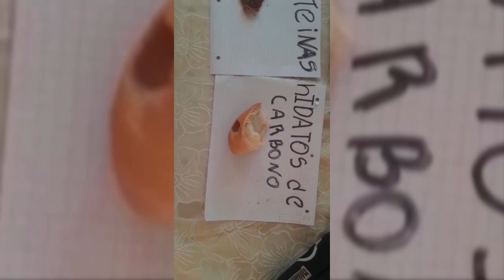Proyecto Astronautas - Clase biología